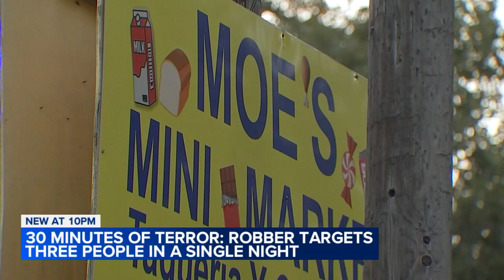Robbery suspect wanted after night of crime spree across Houston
Investigators said 10 minutes after holding up a convenience store, the suspect was caught on video trying to rob a man waiting for a tow truck after getting a flat.